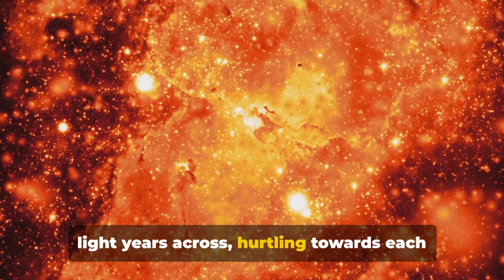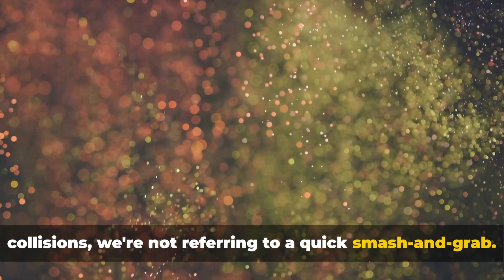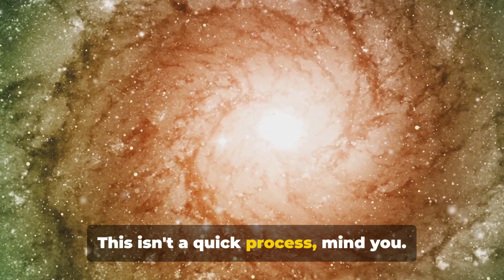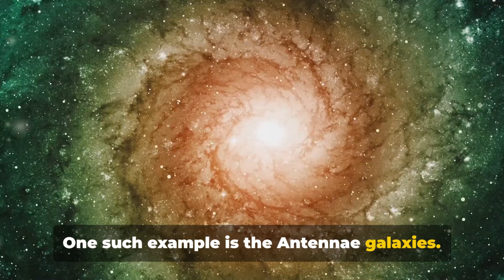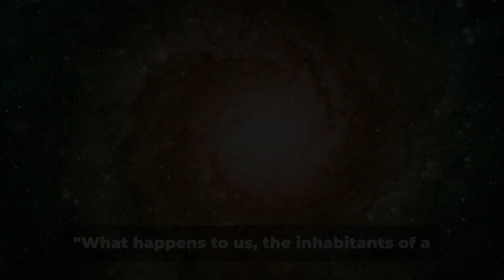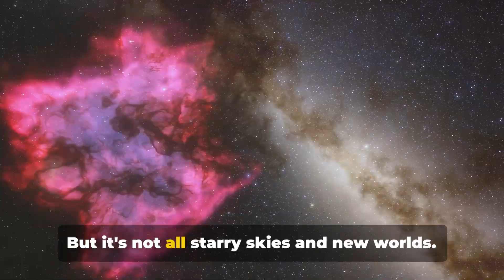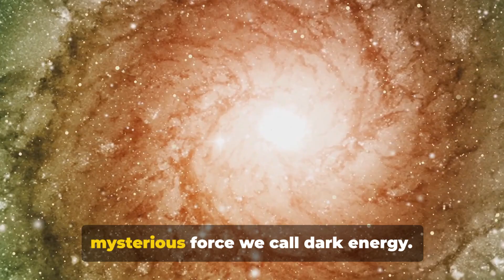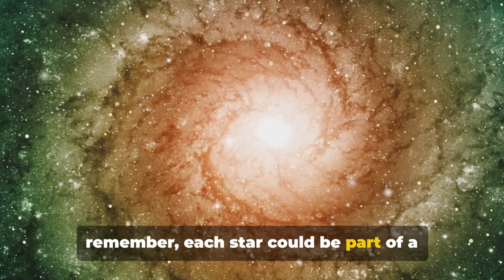What Happens when 2 Galaxies Crash Into Each Other?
Explore the fascinating phenomenon of galaxies colliding in this video. What happens when two massive galaxies crash into each other in the vastness of space? Join us as we delve into the cosmic consequences of such a collision, from star formation to gravitational interactions. Witness the incredible forces at play when galaxies collide and discover the aftermath of these epic cosmic events. Don't miss out on this mesmerizing journey through the collision of two galaxies.

In this captivating video, we'll delve into the awe-inspiring world of cosmic collisions. Witness the mesmerizing dance of galaxies as they collide and merge, a cosmic symphony that plays out on a grand scale. Explore the stunning visual effects of these celestial encounters, from the swirling of stars to the birth of new galaxies. Discover the profound impact these events have on the evolution of the universe and the formation of the structures we see today. Join us on this journey through the cosmos and be amazed by the sheer power and beauty of these cosmic collisions.

We hope you enjoyed this video! If you found it informative, please consider giving it a thumbs up and sharing it with your friends and family. It really helps us create more content like this.

OUTLINE:

00:00:00 An Introduction
00:02:01 The Science Behind Cosmic Collisions
00:04:10 The Process of Cosmic Collisions
00:07:06 Famous Cosmic Collisions
00:09:54 The Effects of Cosmic Collisions
00:11:56 The Future
00:14:02 Cosmic Collisions

🎬 SUGGESTED VIDEOS